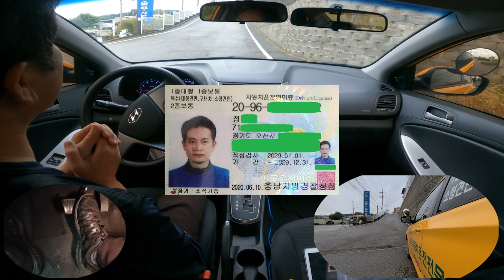[초보운전교실] 급경사 안 밀리고 올라가는 TIP!